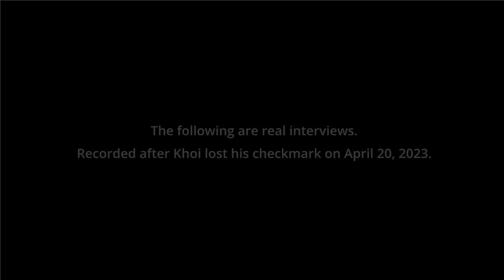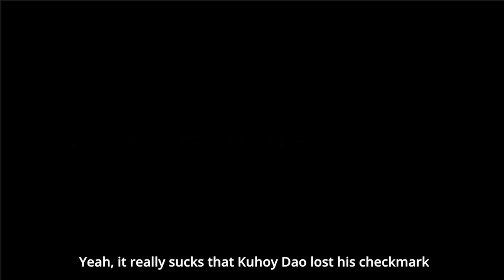i lost my checkmark on twitter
gripping documentary on khoi dao's late twitter checkmark. warning: this video is very sad.

***SOURCES/CREDITS***
-Interview footage and voice over contributed by participants.
-Additional footage from Shutterstock.
-Music from Shutterstock.